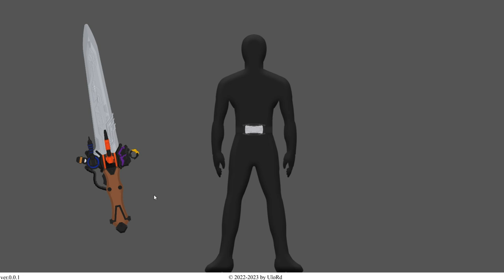Super Hero Time Henshin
Credit To: UloRd